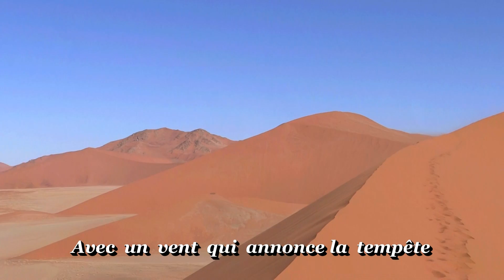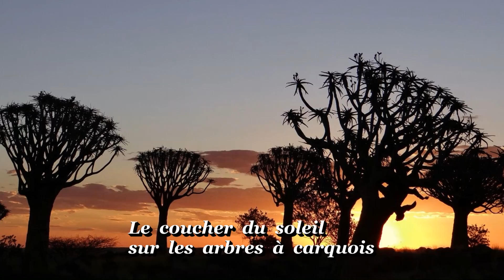Sesriem - Namibie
Survol du désert de Namibie en Montgolfière , les plus hautes dunes du monde , et les arbres à carquois de Keetmanshoop ainsi que le repas des guépards